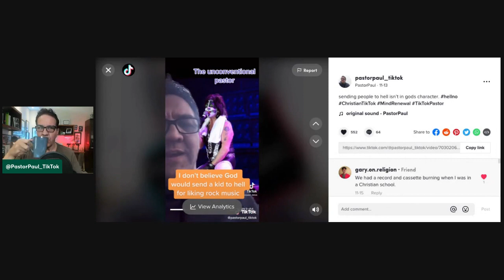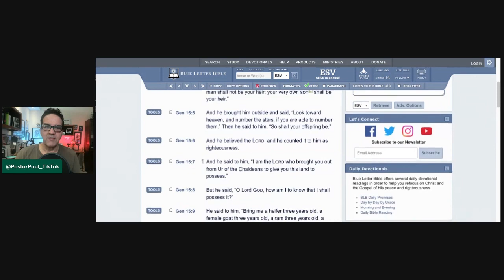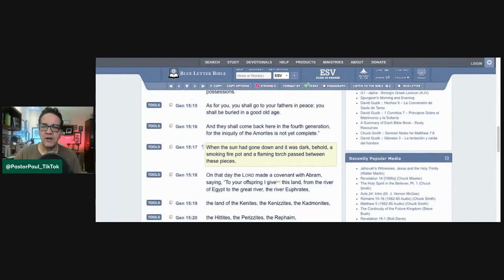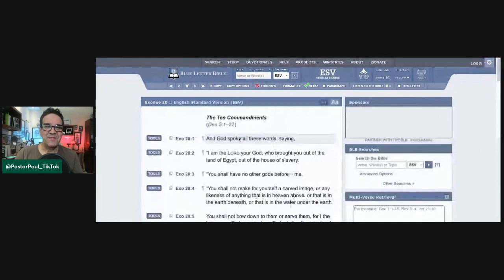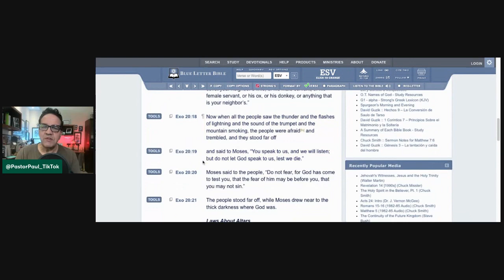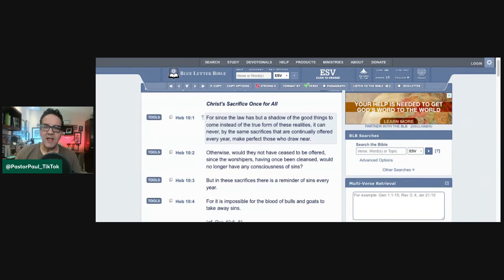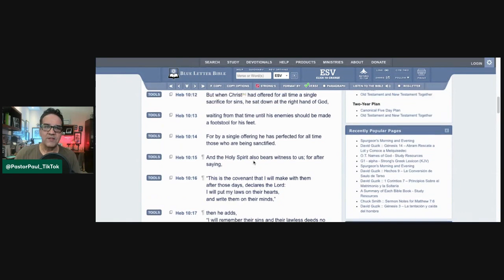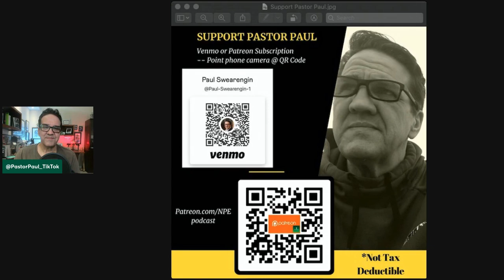Is God Pissed? Or a Partner? Pastor Paul's Bible Talk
This is a video about Is God Pissed? Or a Partner? Pastor Paul's Bible Talk

00:00 Bible talk God pissed or partner